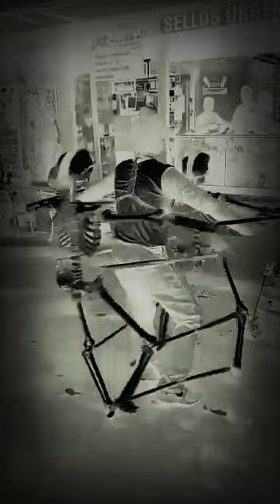Dance with bone set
और साथ साइड में लगे वेल आइकॉन को भी दबा दें जिससे हमारी अन्य मजेदार वीडियो का नोटिफिकेशन आपके पास पहुंचे सबसे पहले ।